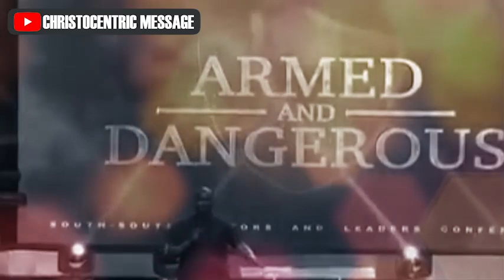HOW TO TAP INTO THE GLORY OF GOD - APOSTLE JOSHUA SELMAN 2022